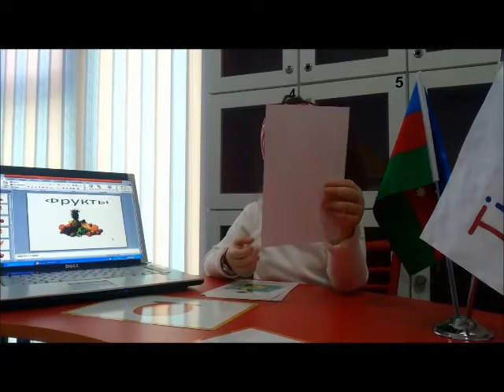"Dahi Uşaqlar Mərkəzin"də "Mini Bağça" (Rus bölməsi)